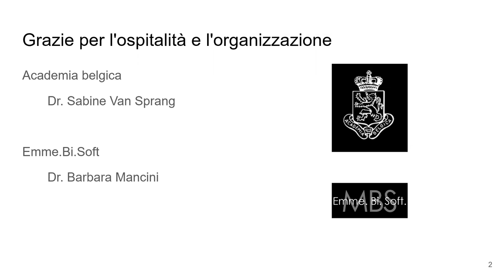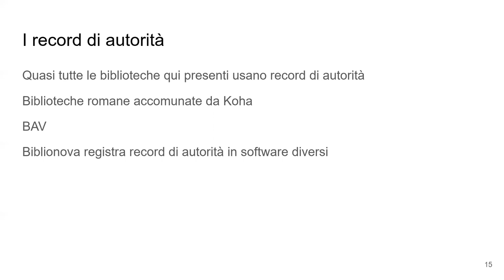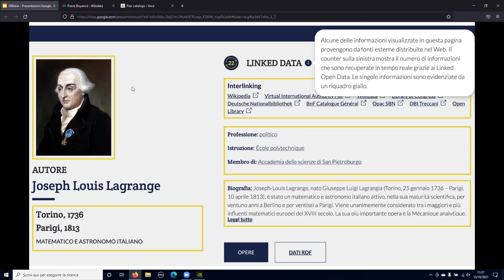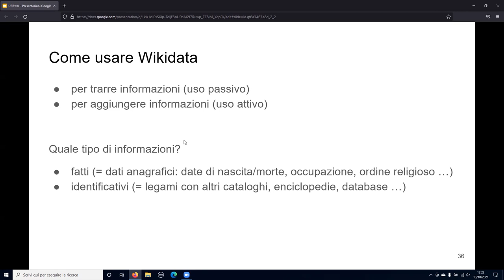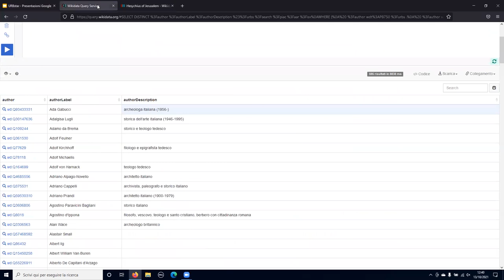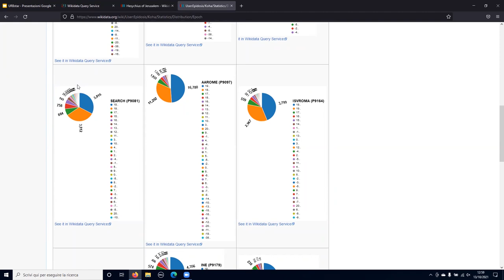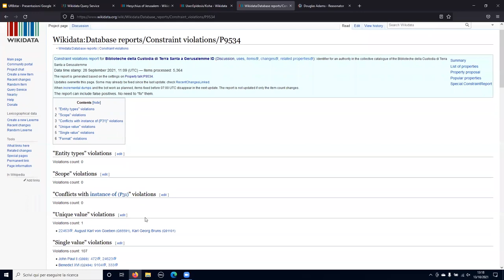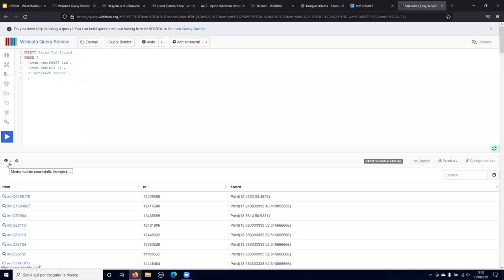URBstar - incontro su Linked Data e Wikidata (13 ottobre 2021)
Incontro su invito per biblioteche romane URBS, URBis e URBE su Linked Data e Wikidata, tenutosi presso l'Academia Belgica di Roma nella mattinata del 13 ottobre 2021. Parlano Barbara Mancini, Stefano Bargioni e Camillo Carlo Pellizzari di San Girolamo.